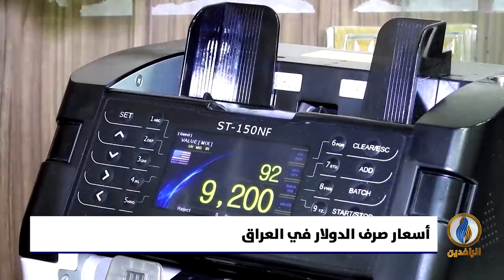أبرز الأخبار الاقتصادية على قناة_الرافدين ليوم الخميس في